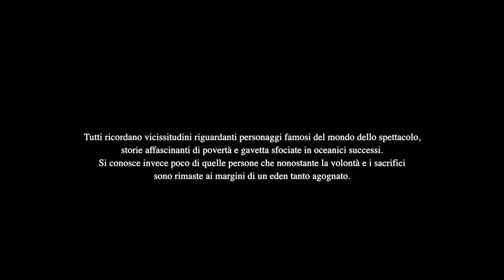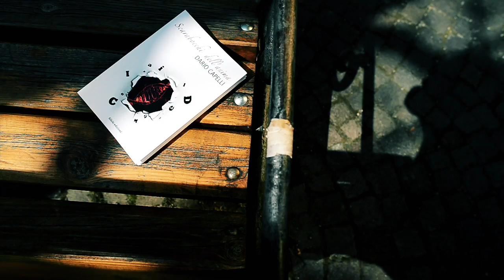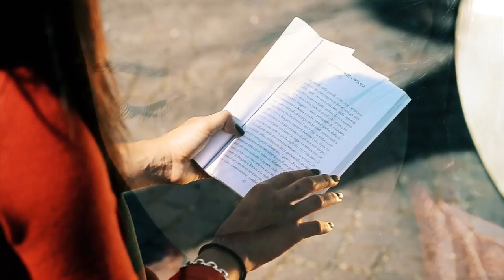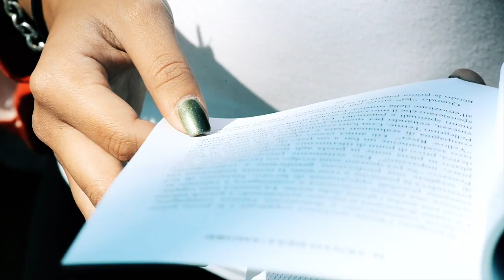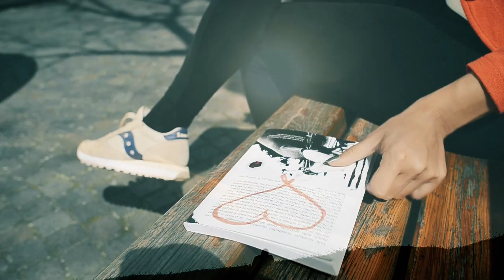Dario Capelli - Scarabocchi dell'anima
Di Michelangelo Oprandi, con Anna Pavoni. Sul libro "Scarabocchi dell'anima" di Dario Capelli, cantautore rock/pop italiano.

"Questo libro è dedicato a tutti coloro che non appaiono in televisione o sui giornali ma dipingono con i colori dell’arte tutti gli angoli del pianeta.
Vi presento “Scarabocchi dell’anima”, una vita per la musica, una musica per la vita!"